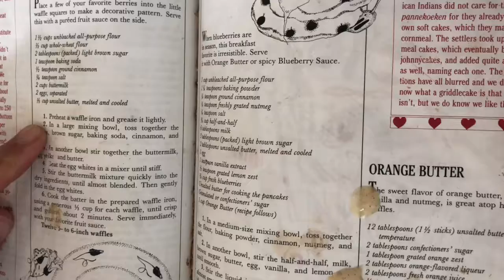Sunday Morning Routine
This is a short documentary about our sunday morning breakfast routine.